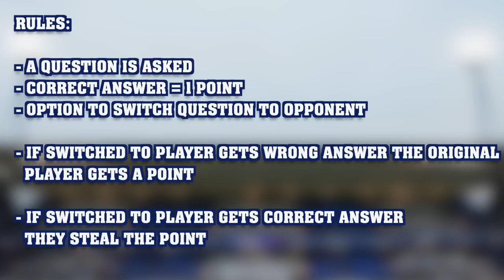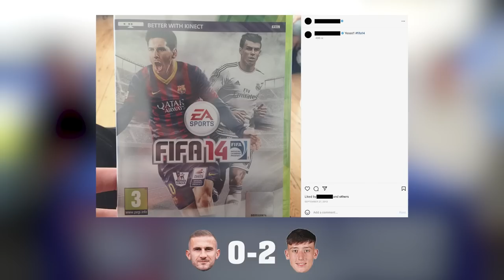DOM BALL VS CAMERON HUMPHREYS | THE 'SWICH EPISODE 4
Guest presenter Alfie Indra is joined by Dom Ball and Cameron Humphreys for the next episode of The 'Swich.